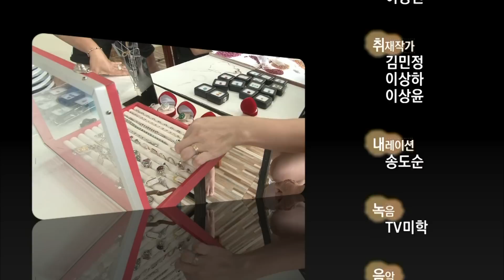[Full] 다문화 고부열전 - 하루 종일 며느리만 쳐다보는 시어머니와 시어머니 눈초리가 싫은 며느리 20171012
하루 종일 며느리만 쳐다보는 시어머니, 시어머니 눈초리가 싫은 며느리